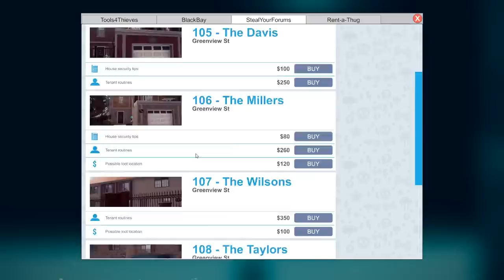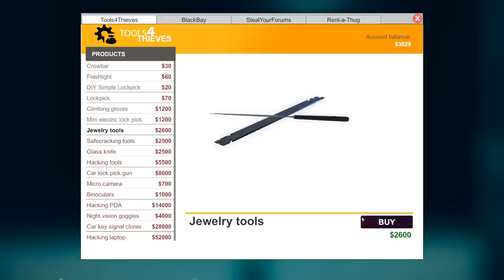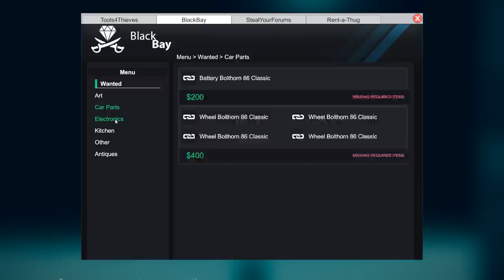Cutting Power To The Entire City - Big Money Jewelry Theft - Thief Simulator Gameplay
Welcome back to Theif Simulator. In this episode of Theif Simulator I learn how to cut power tot he city to turn off surveillance cameras and I also unlock Jewelry appraisal 2 which allows me to dismantle jewelry for a higher profit on sale.

About Thief Simulator:

Become the real thief. Steal in free roam sandbox neighborhoods. Observe your target and gather information that will help you with the burglary. Take the challenge and rob the best secured houses. Buy some hi-tech burglar equipment and learn new thief tricks. Sell stolen goods to the passers. Do anything that a real thief does! A good thief always observes his target. What's inside? Who lives there? What's your target day schedule? Find out when the house is empty and does it have nosy neighbours. Choose from lots of possible approaches to prepare the best plan. Many modern devices available in Thief Simulator might come in handy with gathering intel about your target and it's neighbourhood. The faster, the better. Find and steal as many valuables as possible in the shortest time possible. Remember that infinite backpacks don't exist. When it's about time you have to maintain cold blood. In every house you'll find tons of useless stuff, which can really slow you down. If you're not sure that you can take some serious money for it, maybe a good idea would be to leave it behind and save space for some expensive goods. If you fill your backpack with worthless items, you may have to waste your time to throw stuff out just to make space for other things. Be careful, cause some things can draw police attention to you! A real, experienced thief can spot places where there's most probability of finding some valuables on the fly. Use the flashlight at night to highlight all the valuables in sight and places where you can expect them to be. Turn off the GPS trackers, disconnect all the devices from the internet and erase serial numbers. Disassemble a stolen car and sell parts on the internet. Prepare phones and tablets before selling in a pawn shop by removing their security. Look around for any useful items. They will save you some time on lockpicking or hacking. Key near a window or purchase receipts in trash bins. All those things can make life of an aspiring thief so much easier and reduce your burglary time even by a half. Of course many of them are just useless trash... Or maybe they aren't? Be careful! In some houses you can meet unexpected guests. If they catch you in the act, they will call the police. In this case hide and wait till they stop looking for you or you can always leave the loot and run away as fast as possible.